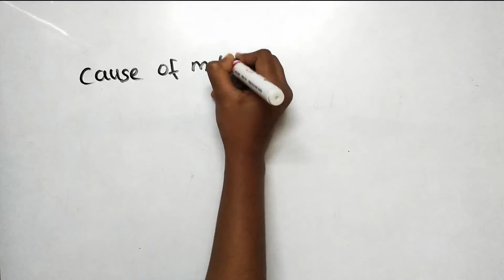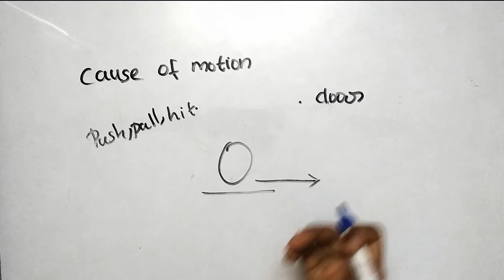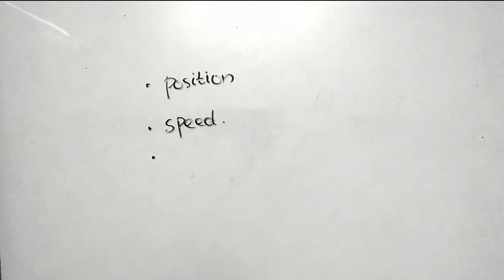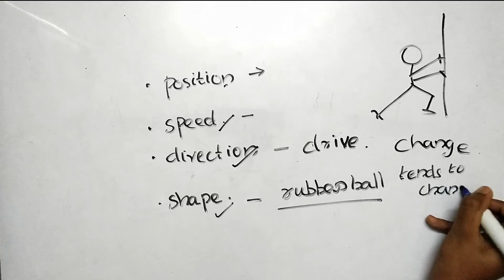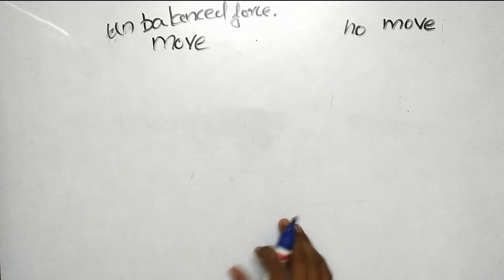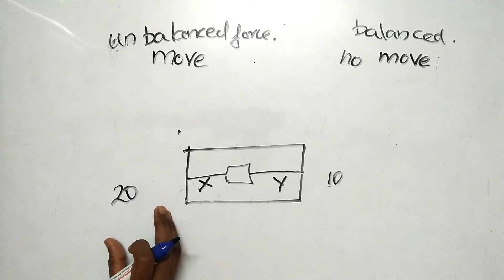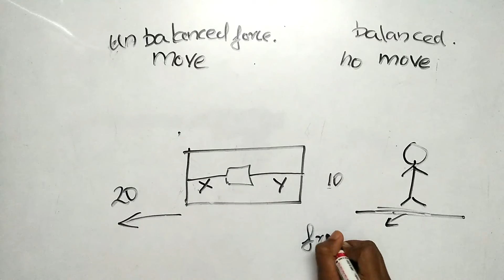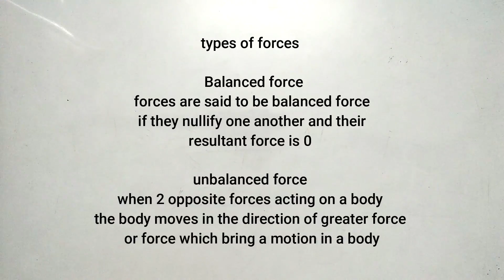Force and laws of motion | class 9 | CBSE physics | NCERT in Malayalam explanation| Alpha tutor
FORCE AND LAWS OF MOTION| CLASS 9 CBSE| CHAPTER 9 CBSE | NCERT|Balanced and unbalanced forces| Explanation in Malayalam

Time stamps

cause of motion - 00:32
change due cause of motion - 03:32
Force - 06:35
Types of force - 07:30
Balanced force - 08:15
Unbalanced force - 10:00
quick revision - 12:33

force class 9| CBSE chapter 9 class 9 force - laws of motion |

class - 9th
subject - physics
chapter - force and laws of motion
topic - introduction in Malayalam

force and laws of motion in Malayalam
CBSE class 9 force and laws of motion

topics covered in this class 9 science video

introduction to force
changes take place due the force
balanced and unbalanced force

physics force class 9 chapter 9 introduction .Learn the concept of force and laws of motion class 9 CBSE are explained in detailed video. Learn the force topic such as force, causes for motion, effects of force ,changes happens when force is applied, definition of force, types of force, unbalanced force, balanced force with examples.

physics CBSE syllabus class 9 force and laws of motion part 1 - balanced and unbalanced force

FORCE AND LAWS OF MOTION - INTRODUCTION CLASS 9 CBSE PHYSICS CHAPTER VIDEO - PART 1|| NCERT CHAPTER 9 SCIENCE CLASS 9 CBSE ||

If this video was helpful do leave a LIKE ,and make sure to COMMENT, your suggestion and doubts and SHARE to friends

( pls feel free to send your suggestions and doubts )